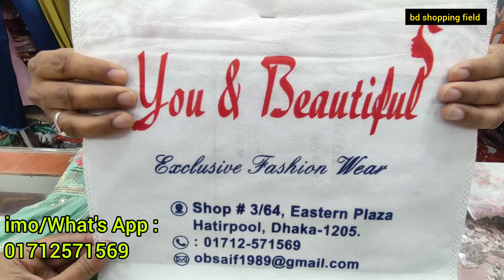ঈদের জন্য নতুন আফগানি ড্রেস ২০২৪ | Eid latest Afghani dress 2024 | Afghani dress design